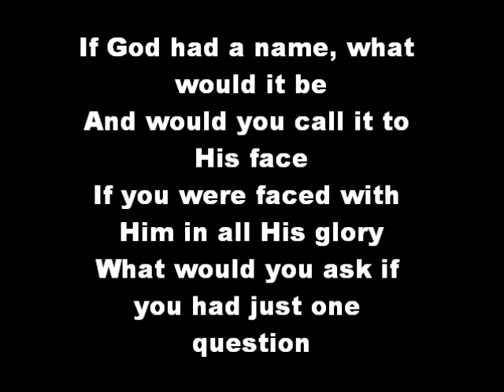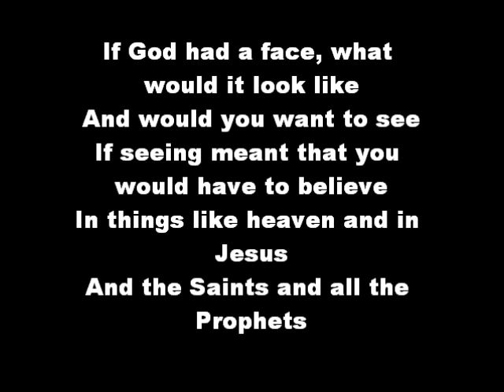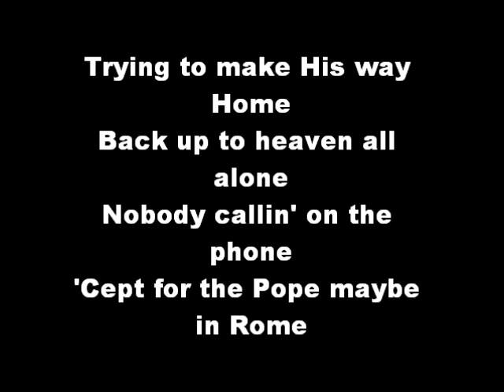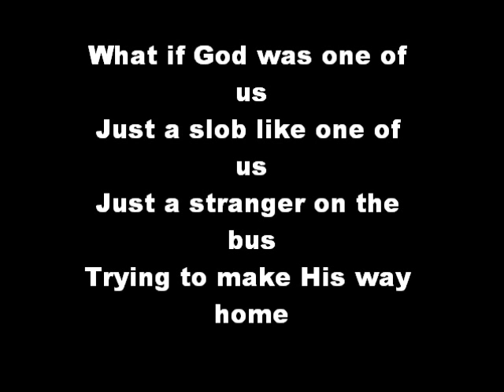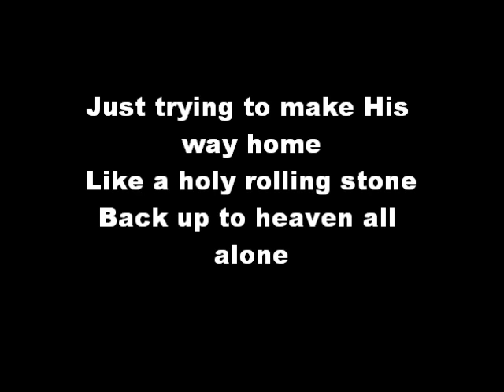Joan Osborne - One Of Us Lyrics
Beautifull Song